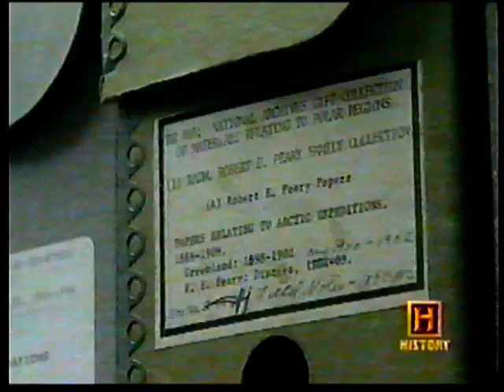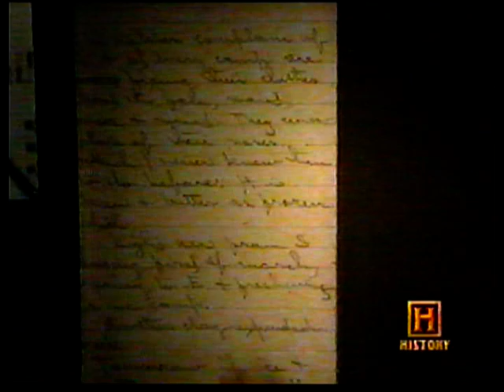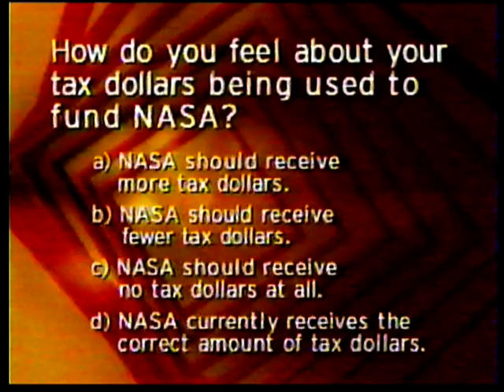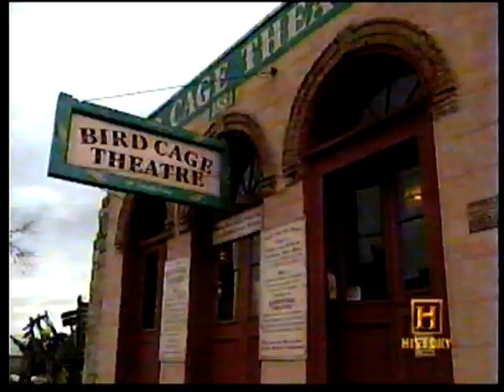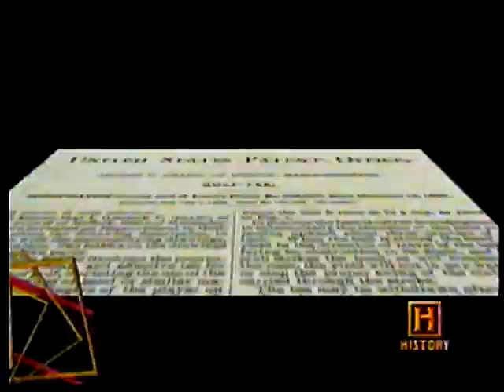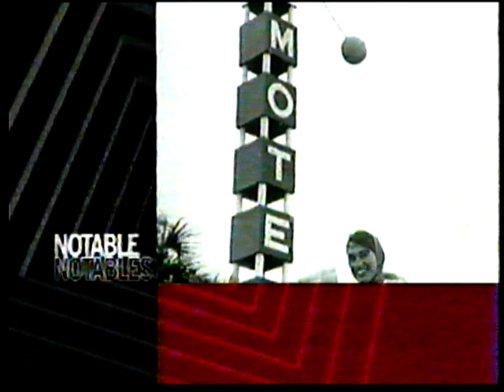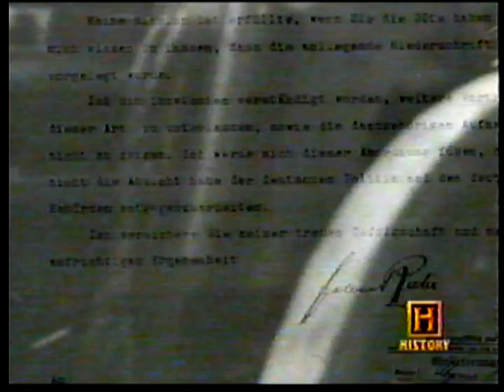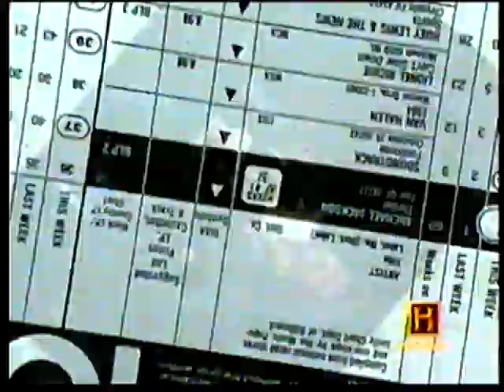"This Week in History" (History Channel, 12-8-2000)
Do you remember when John Lennon was murdered (1980)? Or when the United States sent troops to Somalia (1992)?

Well, on this telecast, Josh and Giselle took a look at those and some other events that happened throughout history during the week of 12-8/14.